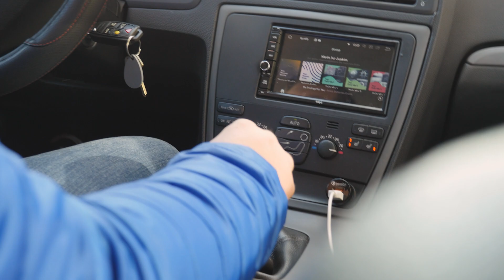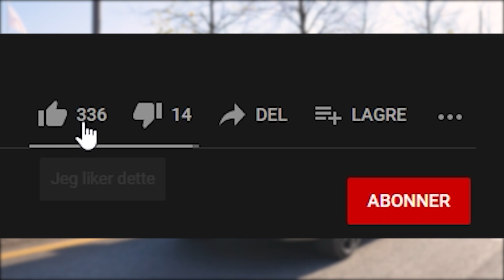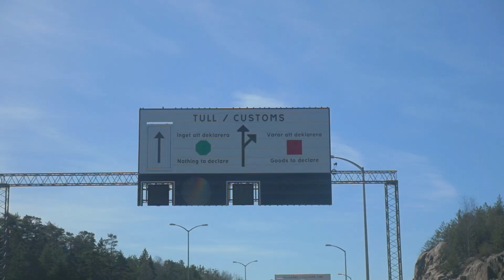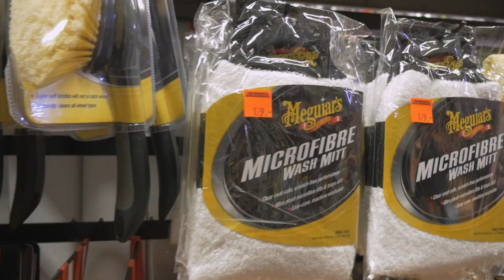VI INSTALLERER BASS!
Reklame: Videoen er i samarbeid med TVBODEN
Mens jeg eide V70en var jo bassen en del av gjenkjennelsen!
Reupload fra 2019 der vi monterte annlegget!